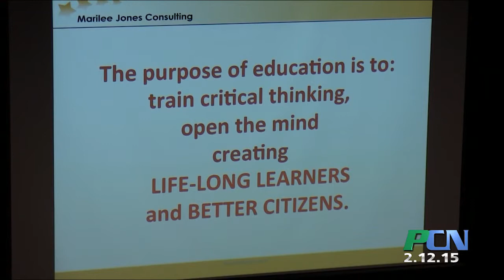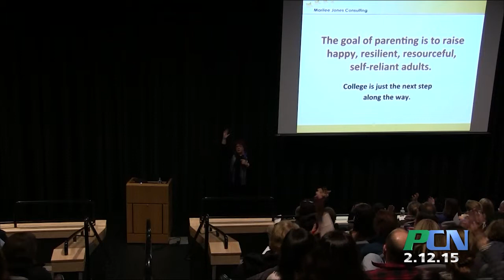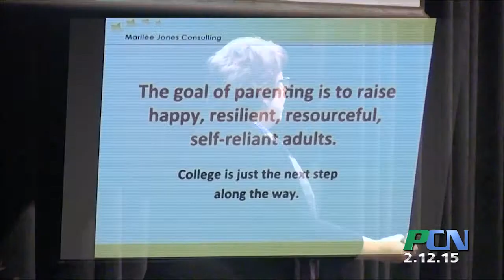PCN Parent Connection College Frenzy Admissions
PCN PACTV Community News Parent Connection College Frenzy Admissions
Brian Sullivan:
A couple years ago I was applying to college...ok, it was a lot more than a couple years ago. But here's what I remember; I got pamphlets from colleges all over the country, some I knew and many that I didn't even know existed. I figured out which ones I liked, I applied and kept my fingers crossed that I got in. Those days are gone and parents and students are dealing with a whole new set of rules. Luckily for parents in Duxbury, the Parent Connection brought in speaker Marilee Jones, a former admissions officer for MIT to help them chart a course over these rough waters.